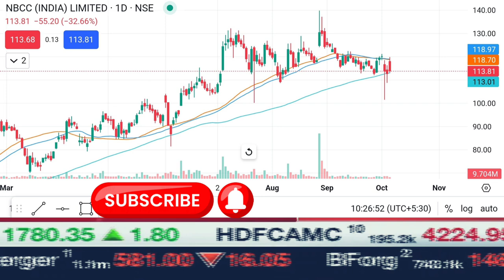NBCC share news today,nbcc share analysis,bonus news,date/nbcc share price target tomorrow,